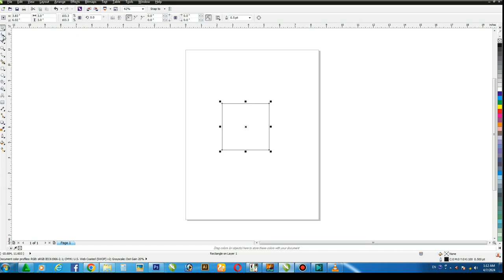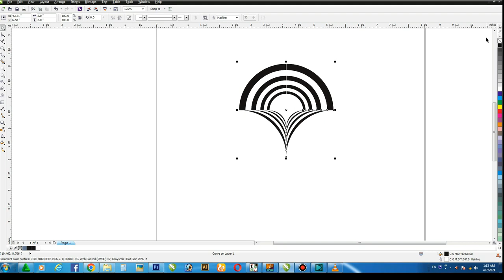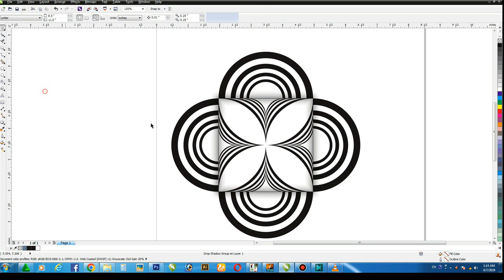How to Create Simple and Easy Mandala Design in Corel Draw / Coreldraw Tutorial / CorelwaliSarkar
Dear Viewers, In this CorelDraw Tutorial, You will learn How Make Mandala simple design with advance techniques.